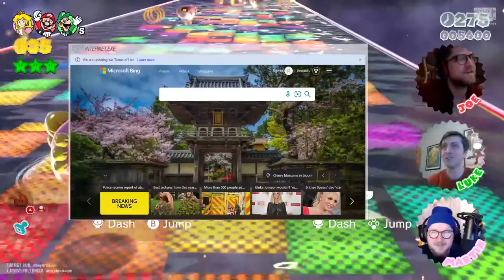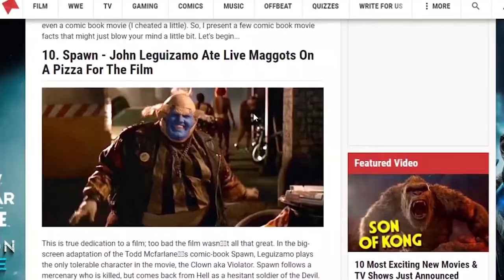Did John Leguizamo really eat Spawn's pizza? | Stream Highlights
Hang out with the mates every Saturday at 8PM UK | 3PM Eastern | Noon Pacific

Super Mario Mates is a weekly hangout where Joe Sparrow, Luke Pearson, and Martin Steenton get together to talk nonsense and attempt to 100% Super Mario 3D World. Mainly talk nonsense though.

This episode was edited by Bean who recommends you smash that juggalo button during the next stream

Time Codes:

00:00 Intro - Seasons of Lulu
01:39 More Cool Points Rewards
03:31 Taco TAlk
05:58 Rolls vs Cobs vs Buns
07:16 Let's Go to the Bounce House
08:31 Mario Mates Lairy Football Chant
09:00 MMM Venom
09:32 Spotify Playlist
10:00 Joe Watched Spawn (1997)
12:47 Necrotic Flesh Chat with Joe Sparrow
13:11 SLIDE OF DEATH IV: Luke Pearson on Trial
14:40 Joe gets real sick wid it
16:34 The Beast & The Beast
17:20 Cool Points Redemptions
19:24 Joe's Danone Time Loop